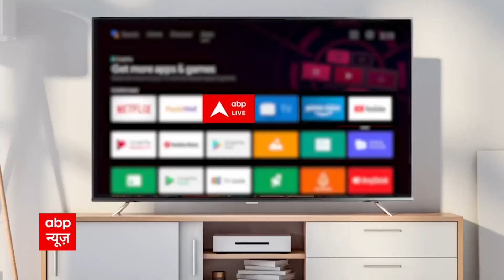तिरंगा रैली पर मनोज तिवारी ने गाया गाना, आप भी सुनिए | Tiranga Rally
दिल्ली में आज बीजेपी की तिरंगा रैली पर राजनीति भी शुरू हो गई है. बीजेपी की ओर से कहा गया था कि ये पार्टी की रैली नहीं है संस्कृति मंत्रालय की ओर से आयोजित की गई है और सभी पार्टियों के सांसद इसमें शामिल हों लेकिन बीजेपी के सिवाय कोई और सांसद इस रैली में शामिल नहीं हुआ.